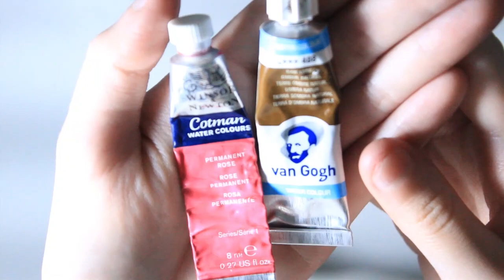Comparando Aquarelas ESTUDANTES | COTMAN X VAN GOGH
Após muitos pedidos, fiz uma comparação com AQUARELAS ESTUDANTIS: a Van Gogh e a Cotman! Sempre relembrando que tudo o que eu falo em meus vídeos são baseados em meus conhecimentos e ponto de vista. Veja abaixo os links complementares que citei no vídeo. ;)

♥ Se você QUISER ou PUDER me apoiar financeiramente, me ajudarão à comprar NOVAS AQUARELAS para RESENHAR no meu Canal do Youtube! Acesse este link para me apoiar! :) Mercado Pago consegue fazer pix!